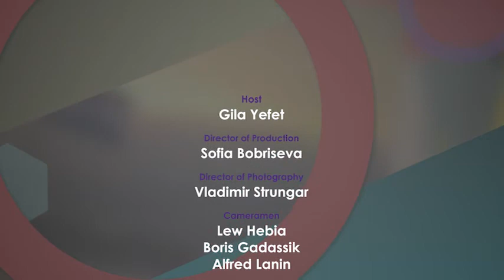Gila Yefet with Kazim Khalilieh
Gila Yefet interviews Kazim Khalilieh, a business owner.